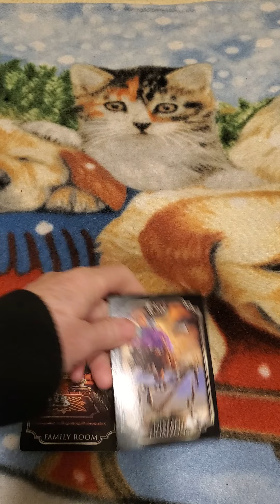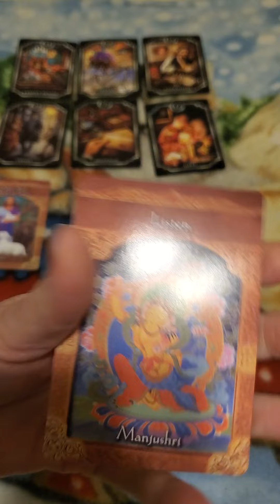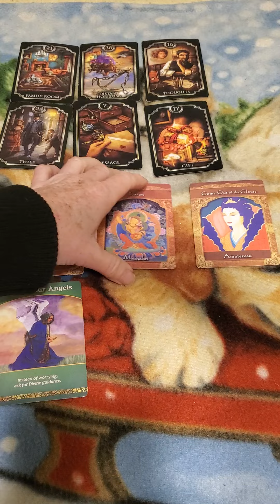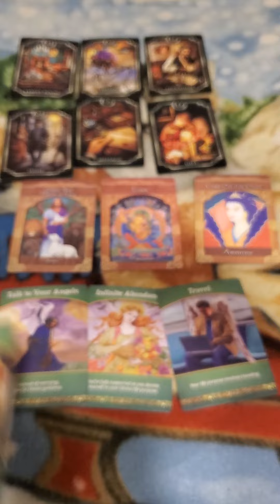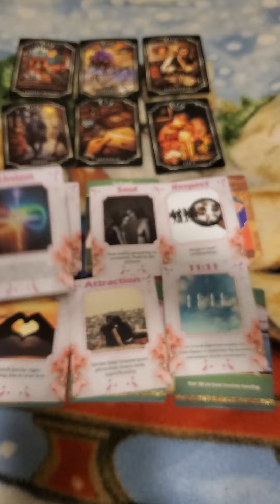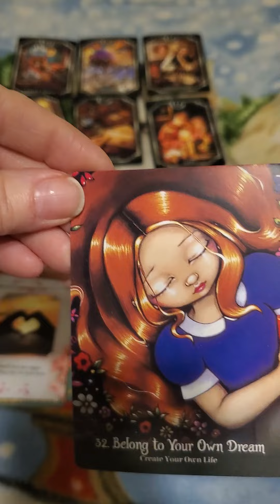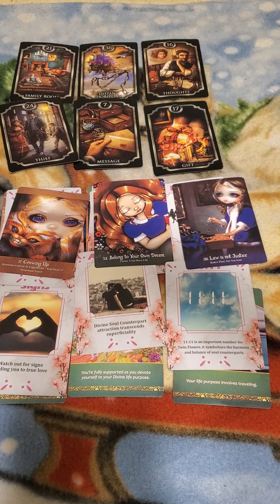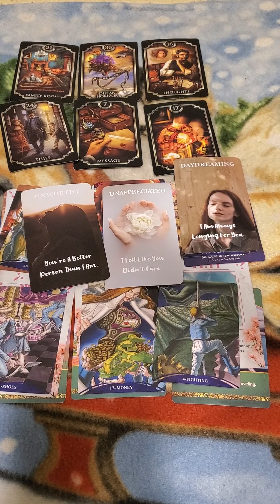Libra, they stole from you and now they are paying dearly for it! Guardians guiding you to the GIFT.